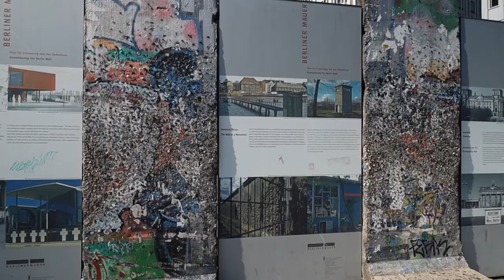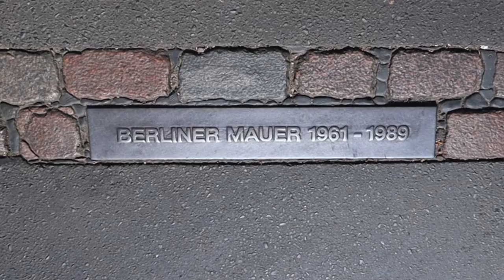BERLIN: Best Things to Do & See in A Day! (City Tour Guide Vlog) Germany 🇩🇪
Berlin is easily a city we could see ourselves living one day. Its such a diverse, multicultural, large international city that is accepting of those from all walks from life. In this video we stroll through the Tiergarten, visit and pay our respects at the Jewish Holocaust Memorial, head over to the super impressive Reichstag building, wander through and around the Brandenburg gate and finish at the colourful East Side Gallery.

Hi guys!
We created this channel to keep our friends, family and anyone we meet along the way, up to date with our journey around the world! We left our jobs, sold our possessions, rented out our apartment and bought one way tickets to start a new long-term adventure exploring different countries, discovering new cultures and learning new ways of life.